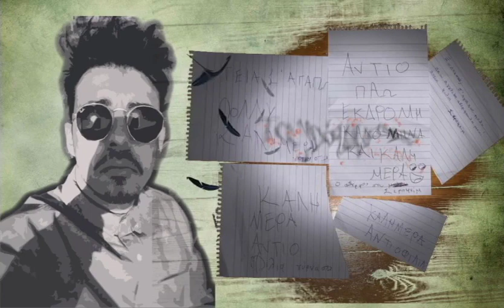Nick Buzz - Τα γράμματα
Music Product :  By ΝoWayBeat